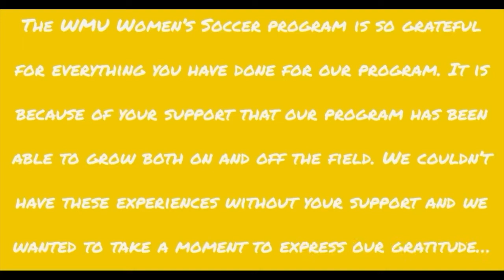Women's Soccer Thank You 2021